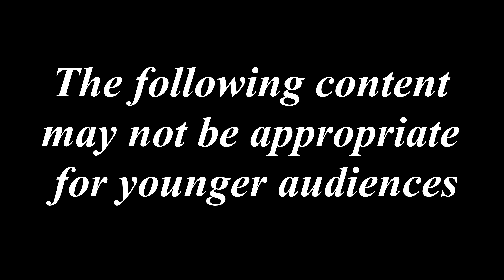Modern Warfare (2019) Episode 5 // Highway of Death & Hometown (1440p 60fps) (Veteran)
Call of Duty Modern Warfare 2 - The Official Main Menu Music Theme Song - composed by Sarah Schachner

System Specifications
Motherboard - GIGABYTE Z590 UD AC ATX ARGB AC WIFI 2 PCIE X16 2 PCI
CPU - INTEL CORE PROCESSOR I9-11900K 8/16 3.50GHZ
AIO - DEEPCOOL CASTLE 360EX ARGB AIO
Graphics Card -  ZOTAC Gaming GeForce RTX™ 3080 Ti Trinity OC 12GB GDDR6X
Ram - G.SKILL Ripjaws V Series 32GB (2 x 16GB) 288-Pin DDR4 SDRAM DDR4 3600 (PC4 28800) Intel XMP 2.0 Desktop Memory Model F4-3600C18D-32GVK
Webcam - IPhone 14 Pro Max With Epoccam
Microphone - Shure SM7B Vocal Dynamic Microphone
Audio Interface - Focusrite Scarlett 2i2 Gen 3 USB